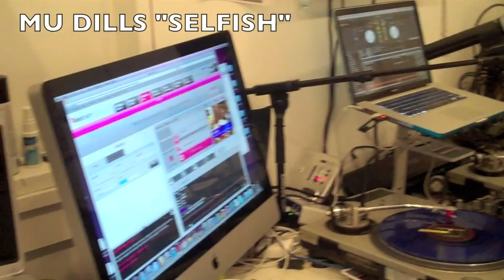DJ SOLO SPINNING MU DILLS "SELFISH" on PLATINUM DJz RADIO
DJ SOLO spins MU DILLS new single "SELFISH" on Platinum DJz Radio